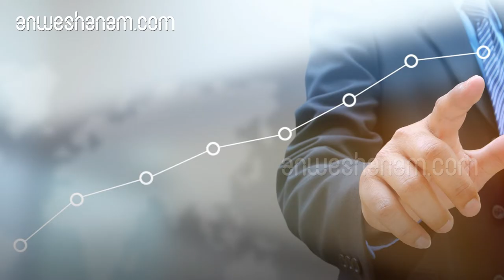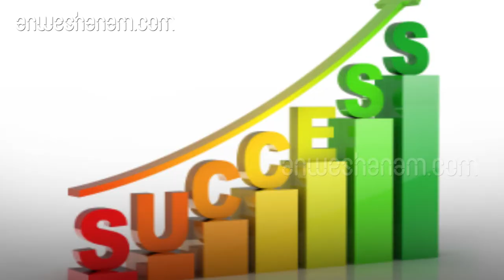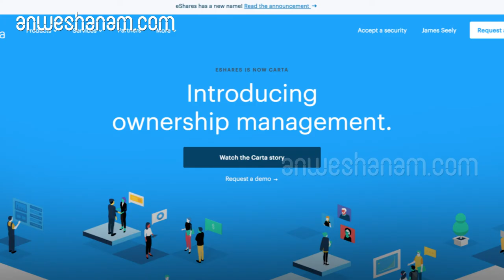കൈയ്യൊഴിഞ്ഞത് 300 നിക്ഷേപകർ, ഇപ്പോൾ 1 ബില്യൺ ബിസിനസിന്റെ ഉടമ |Success Story Of Henry Ward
കൈയ്യൊഴിഞ്ഞത് 300 നിക്ഷേപകർ, ഇപ്പോൾ 1 ബില്യൺ മൂല്യമുള്ള ബിസിനസിന്റെ ഉടമ

സംരംഭങ്ങൾ തുടങ്ങുക എന്നതും ഒരു സംരഭകനാവുക എന്നതും ഇന്ന് പലരുടെയും സ്വപനമാണ് . സംരംഭം തുടങ്ങി വിജയിച്ചവരും  പരാജയപെട്ടവരും  ഉണ്ട്. വിജയിക്കുന്നവർ മുന്നോട്ട് പോവുകയും പരാജയ പെടുന്നവർ നിരാശരായി പിന്മാറുന്നതും സാധാരണമാണ് . പലപ്പോഴും ആദ്യ സംരംഭം പരാജയപ്പെടുന്നതോടെ ഒരു തൊഴിലന്വേഷകനായി  തിരികേപ്പോകുന്നവരെയും  നമ്മള്‍ കണ്ടിട്ടുണ്ട്.സ്വന്തം കഴിവിലുള്ള വിശ്വാസം നഷ്ടപ്പെടുന്നതുകൊണ്ടാണ് പലരും സ്വന്തം ബിസിനസ് എന്ന സ്വപ്നം ഉപേക്ഷിച്ച് മറ്റ് വഴികളിലേക്ക് തിരിയുന്നത് .എന്നാൽ ചിലരെങ്കിലും പരാജയത്തിൽ തളരാതെ മുന്നോട്ട് പോയി വിജയം കൈവരിക്കാറുണ്ട് . അത്തരത്തിലൊരു കഥയാണ്   ഹെന്‍റി വാര്‍ഡ് എന്ന സംരഭകന്റെത് .അദ്ദേഹത്തിന്റെ ആദ്യ സംരംഭം തീർത്തും പരാജയമായിരുന്നു. എന്നാൽ നിരാശനാകാതെ രണ്ടാമത്തെ സംരംഭം തുടങ്ങി. ഇതിനിടയില്‍ 300 തവണ നിക്ഷേപകരെ സമീപിച്ചെങ്കിലും ഫണ്ടിംഗ് നിരസിക്കപ്പെട്ടു.എങ്കിലും തളരാതെ പിടിച്ച് നിന്ന ഹെൻട്രി ഇതില്‍ നിന്നെല്ലാം പാഠമുള്‍ക്കൊണ്ട് ഇപ്പോള്‍ വിജയക്കൊടി പാറിച്ചിരിക്കുകയാണ് ഹെന്‍.അദ്ദേഹത്തിന്റെ കഥ എല്ലാവര്‍ക്കും ഒരു പ്രചോദനമാണ്.'ഡീല്‍മേക്കേഴ്‌സ് പോഡ്‌കാസ്റ്റി'ന് നല്‍കിയ അഭിമുഖത്തില്‍ അദ്ദേഹം പറയുന്നതിങ്ങനെയാണ് . "ഒരു സംരംഭം, അത് തുടരണോ അതോ അടച്ചുപൂട്ടണോ എന്ന് മനസിലാക്കുന്നതു തന്നെ ഒരു കലയാണ്."ഇന്നിപ്പോള്‍ അദ്ദേഹം 'കാര്‍ട്ട' എന്ന സ്ഥാപനത്തിന്റെ സ്ഥാപകനും സിഇഒയുമാണ്. മുന്‍നിര നിക്ഷേപകരുടെ പക്കല്‍ നിന്നും 147.8 മില്യണ്‍ ഡോളര്‍ ഫണ്ടിംഗ് നേടിയിരിക്കുകയാണ് ഈ സ്ഥാപനം.ഒരു സൈക്കിളിസ്റ്റ് പ്രേമിയായ ഹെന്‍റി, തന്റെ കരിയറിന്റെ തുടക്കകാലത്തില്‍ ക്യാപിറ്റല്‍ മാര്‍ക്കറ്റ് ഫിനാന്‍സില്‍ ബിരുദാനന്തര ബിരുദം നേടുന്നതിനും ഒപ്പം സൈക്കിളിംഗ് ആസ്വദിക്കുന്നതിനും പാരിസിലേക്ക് പോയി. അവിടെനിന്നും ജോലി നേടി യുഎസിലെത്തി. എട്ടുവര്‍ഷത്തോളം വിവിധ സോഫ്റ്റ് വെയര്‍ കമ്ബനികള്‍ക്കായി ജോലി ചെയ്തു.അതിനുശേഷമാണ് തന്റെ ആദ്യ സംരംഭമായ 'സെക്കന്‍ഡ് സൈറ്റ്' എന്ന സംരഭം തുടങ്ങിയത്. 500,000 ഡോളറിന്റെ നിക്ഷേപ വാഗ്ദാനം കമ്ബനിക്ക് ലഭിച്ചുവെങ്കിലും അതു പരാജയപ്പെട്ടു. ഇതിനിടയില്‍ 200 തവണയെങ്കിലും നിക്ഷേപകരില്‍ നിന്ന് തിരസ്‌കരണം ഏറ്റുവാങ്ങിയിരുന്നു ഹെന്‍റി. ആ സംരംഭം നിലനിര്‍ത്താന്‍ അദ്ദേഹം കഴിവതും ശ്രമിച്ചിരുന്നുവെങ്കിലും നടന്നില്ല.സംരംഭകത്വം കൊണ്ടുവന്ന സ്വാതന്ത്ര്യം ആസ്വദിച്ച ഹെന്‍റിക്ക് തിരികെ ഒരു സാധാരണ തൊഴിലാളിയായി മാറാന്‍ മനസുണ്ടായിരുന്നില്ല. അപ്പോഴാണ് മുന്‍പ് പണം വാഗ്ദാനം ചെയ്ത നിക്ഷേപകന്‍ അദ്ദേഹത്തിന് ഒരു പുതിയ ബിസിനസ് ഐഡിയ കൊടുത്തത്. ആ ഐഡിയ ഒരു സംരംഭമായി രൂപം കൊണ്ടതാണ് ഇപ്പോഴത്തെ "കാര്‍ട്ട".വീഴ്ചയില്‍ നിന്ന് നമുക്ക് നിരവധി പാഠങ്ങള്‍ പഠിക്കാനുണ്ടെന്ന് പറയുന്നു ഹെൻട്രി . അത് അടുത്ത ഘട്ടത്തിലേക്ക് കടക്കാന്‍ നമ്മെ സഹായിക്കും. പരാജയത്തില്‍ നിന്ന് ഹെന്‍റിയും ധാരാളം കാര്യങ്ങള്‍ പഠിച്ചു. ആദ്യ 18 മാസത്തില്‍ നിങ്ങളുടെ സ്റ്റാര്‍ട്ടപ്പില്‍ എന്തൊക്കെ ചെയ്യണം, ചെയ്യണ്ട എന്നുള്ളത് അദ്ദേഹത്തിന് ഇപ്പോള്‍ നന്നായറിയാം.ഹെന്‍റിയുടെ അഭിപ്രായത്തില്‍ സ്റ്റാര്‍ട്ടപ്പ് വിജയത്തിന് വേണ്ടത് 3 കാര്യങ്ങളാണ്.ഒന്നാമതായി മികച്ച ഒരു  ടീം കൂടെയുണ്ടാകണം.രണ്ടാമതായി നിങ്ങളുടെ ഉല്‍പ്പന്നം മാര്‍ക്കറ്റില്‍ ഏതു വിഭാഗത്തില്‍, ഏതു സ്ഥലത്ത് ഹിറ്റ്  ആകുമെന്നറിയണം.മൂന്നാമതായി നിക്ഷേപകരോട് എങ്ങനെ സംസാരിക്കണം എന്ന് പഠിക്കണം.ഇതൊക്കെ മാത്രമല്ല ഇനിയും ഒരു പരാജയം നേരിട്ടാൽ  എന്തോക്കെ ചെയ്യണമെന്നും അദ്ദേഹം മനസില്‍ കുറിച്ചിട്ടുണ്ട്. ബിസിനസ് ഐഡിയ തയ്യാറാക്കാന്‍ കൂടുതല്‍ സമയം ചെലവഴിക്കുകയും  ഉപഭോക്താക്കളുമായി സംസാരിക്കുകയും വേണം .അതുപോലെ തന്നെ നിക്ഷേപകരുമായും കൂടുതല്‍ സമയം ചെലവഴികേണ്ടതുണ്ട് .പുതിയ സംരംഭം തുടങ്ങിയപ്പോഴും ഏകദേശം 70 തവണയെങ്കിലും നിക്ഷേപകരുടെ പക്കല്‍ നിന്ന് 'നോ' കേട്ടിട്ടുണ്ട് ഹെൻട്രി . എന്നാൽ എങ്ങിനെയാണ് ഹെന്‍റി ഈ 'നോ' പിന്നീട് 'യെസ്' ആക്കി മാറ്റിയത് ? ചില  കാര്യങ്ങള്‍ മനസ്സിലാക്കിക്കൊണ്ട് മുന്നോട്ടു പോയതിനാലാണ് അത് സാധിച്ചത്.നിക്ഷേപകരെ എന്തെങ്കിലും ബോധ്യപ്പെടുത്തുന്നതിലല്ല, നിങ്ങളുടെ ഐഡിയ ഇഷ്ടപ്പെടുന്ന ഇന്‍വെസ്റ്ററെ കണ്ടെത്തുന്നതിലാണ് കാര്യം.ഒരു ലീഡ് ഇന്‍വെസ്റ്ററെ കണ്ടെത്തി, അദ്ദേഹത്തെക്കൊണ്ട് നിങ്ങളുടെ കമ്ബനിയെ മറ്റുള്ള നിക്ഷേപകര്‍ക്ക് മുന്നില്‍ ശുപാര്‍ശ ചെയ്യിക്കുക.സെയില്‍സ് നൈപുണ്യം നേടിയെടുക്കുക ഇത്തരം ബുദ്ധിപരമായ നീക്കങ്ങളാണ് നിക്ഷേപകരെകൊണ്ട് യെസ് പറയിപ്പിച്ച ഹെൻട്രിയുടെ വിജയ തന്ത്രം . ഇന്നിപ്പോള്‍ 500 ലധികം പേര്‍ക്ക് തൊഴില്‍ നല്‍കുന്ന കമ്ബനിയായ കാര്‍ട്ടയുടെ വളർച്ചക്ക് പിന്നില്‍ പരാജയങ്ങളില്‍ നിന്ന് ഹെന്‍റി പഠിച്ച  പാഠങ്ങളാണ്.